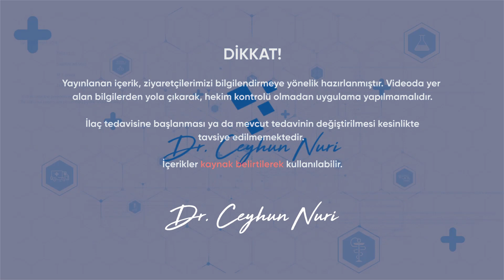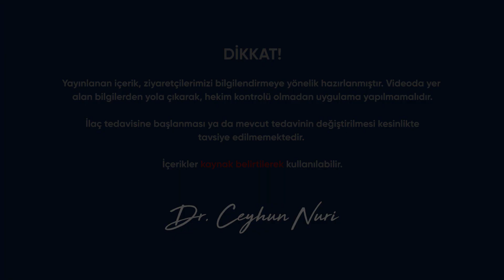Bel Fıtığı Tedavisi - Bel Fıtıklı Hastalarda Diskin İyileşmesi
Bel fıtıklı hastalarda diskin iyileşmesi için neler yapılması gerekiyor?

Bel fıtıklı hastalarda fıtıklaşmış yapı, materiyal aslında orada iki omur arasında bulunan disk yapımızın taşaraktan dokulara veya sinir yapılarımıza baskı yapması sonucu ortaya çıkan bir durumdur.

Özellikle bu disk yapısının biraz içeriğini, nelerden oluştuğunu öğrenmeye veya anlamaya çalışırsak buna yönelik yapacağımız iyileştirici tedavilerimizin, egzersizlerimizin türü de değişecektir.

Bu disk yapımız ortasında sarısı ve çevresinde beyazı olan bir yumurta gibi bu da ortada nükleus pulpozus bir çekirdek yapı, bunun da kenarında ise anulus fibrozis dediğimiz onu sarmalayan bir yapı vardır. Bunların her ikisi de farklı kolajen liflerden oluşmaktadır.

Bu pratikte bize nasıl bir bilgi sunacaktır? Bu iki yapının da egzersizleri farklı olacaktır.

Anulus fibrozis dediğimiz bir çevresindeki yapı germelerden hoşlanıp onun sayesinde iyileşip gereken sağlamlık gücüne sahip olurken nükleus pulpozus dediğimiz ortasındaki yapı ise çekme ve baskı dediğimiz şekilde baskılanıp, baskının ortadan kaldırılmasından hoşlanan bir yapıdır.

O zaman bizim bunları iyileştirirken göz önünde bulundurmamız lazım.
Bunların egzersizlerini hastaya tarif ederken üzerinde ayrı ayrı durmak gerekiyor.

Sosyal Medyada Dr. Ceyhun Nuri